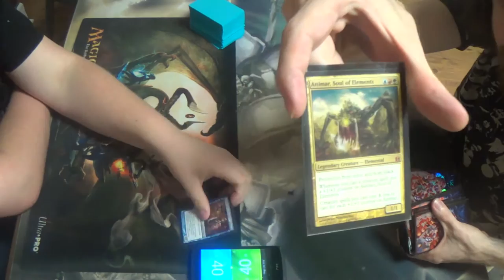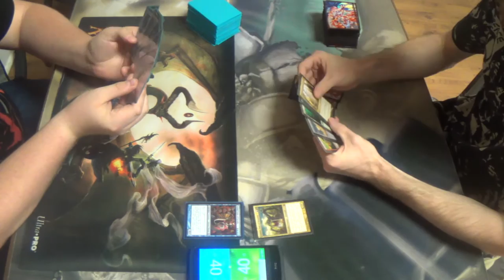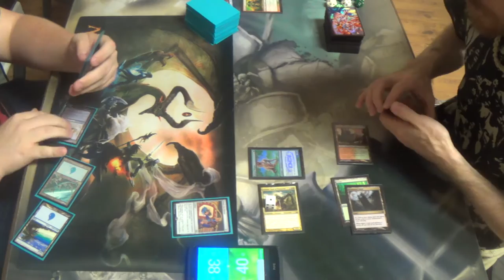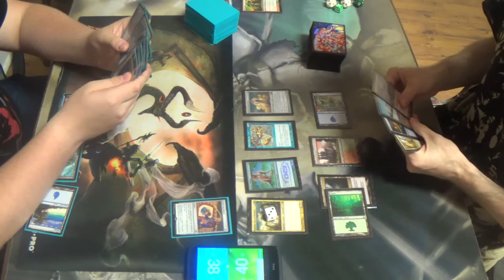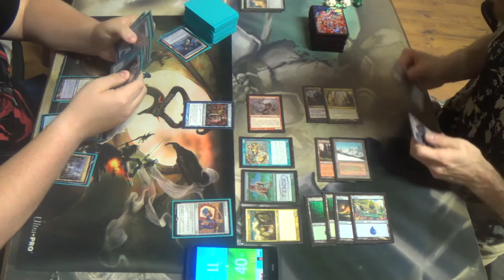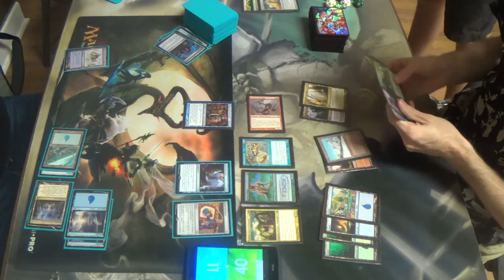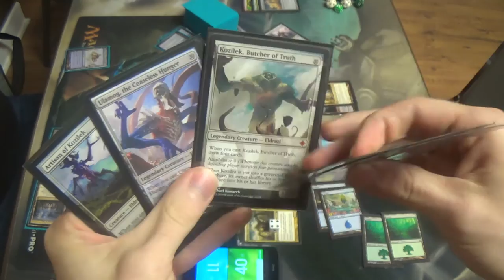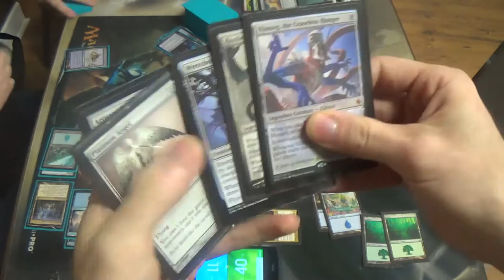EDH Magic — Azami, Lady of Scrolls vs. Animar, Soul of Elements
Wizard tribal versus…uh…creature tribal…?

How about epic card draw versus epic creature swarm?

Thanks to our patron:
Vladictus

Special thanks to Galactic Quest for allowing me to film at their store.